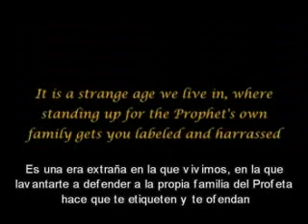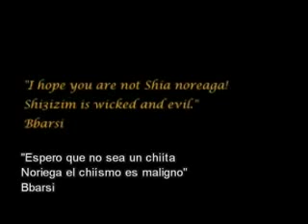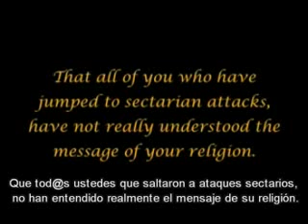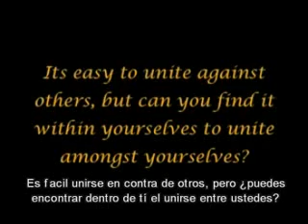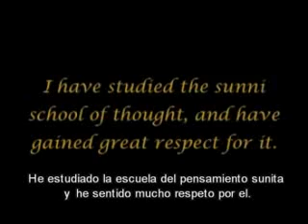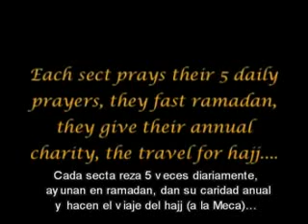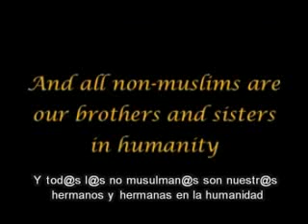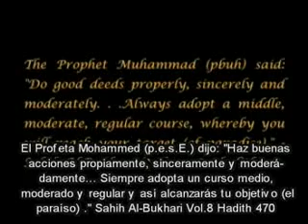La Llegada 40 (El Terreno en Común) [iPod 320x240 MPEG4].mp4